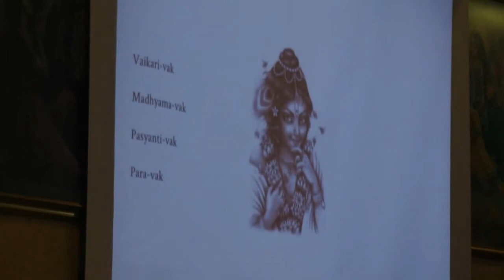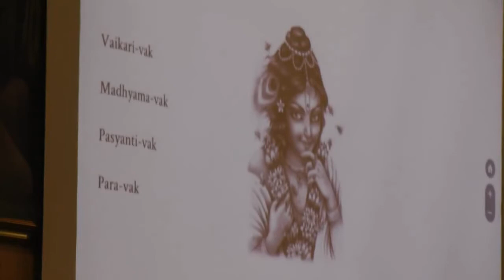HG Bhuta Bhavana Prabhu - 4 levels of Sound and the Power of the Hidden Dialogue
Guru Disciples Meeting 2018, ISCKON Ljubljana